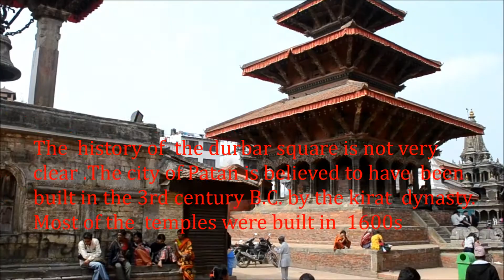Patan Darbar square, lalitpur Nepal - Marvels of Newa Architecture.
Patan Durbar Square  at Lalitpur city is one of  UNESCO World Heritage Sites in Nepal. It is  famous  for its architecture and wooden carvings. The  history of  the durbar square is not very
clear .The city of Patan is believed to have  been built in the 3rd century B.C. by the kirat  dynasty. Most of the  temples were built in  1600s.  There are many temples inside the Durbar Square  and it is a marvel of newa architecture.